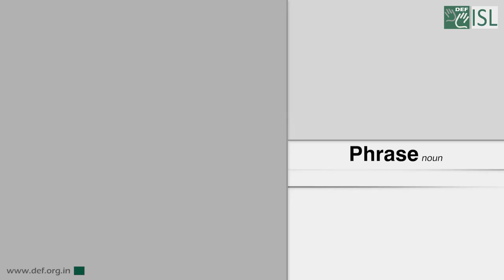Phrase (Noun) Word of the Day for July 23rd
Phrase

Meaning: a group of words that is part of, rather than the whole of, a sentence

Example: The singer phrased the music beautifully.